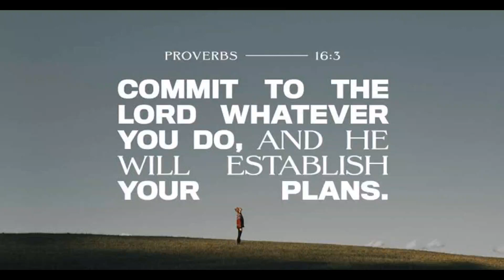THIS GRANGER BUILD IS A CHEAT CODE! GODLY GRANGER MEGATRON! 10 MINS GAME IN SOLO RANKED!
Romans 12:12
Rejoice in hope, be patient in tribulation, and be constant in prayer.

Follow me in MLBB: 7044676

JUST ALWAYS ENJOY LIFE AND FOLLOW YOUR PASSION! DON'T FORGET TO BELIEVE IN YOURSELF! HAVE A WONDERFUL DAY ^^